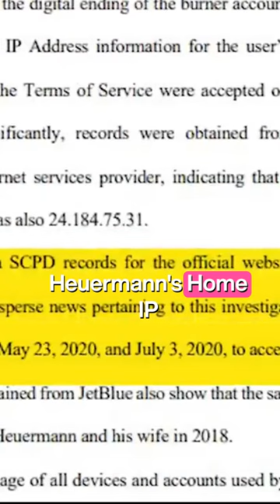Suspect in Long Island Serial Killer Case Announced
Welcome to True Crime 2023, where we dive deep into the chilling world of crime mysteries. In this episode, we unravel the enigma of the Long Island Serial Killer, a case that has gripped the nation's attention in 2023.

Join us as we explore the disturbing details surrounding the Long Island Serial Killer, also known as the Gilgo Beach Serial Killer. This unsolved case has left investigators baffled and communities in fear for years.

In this true crime documentary, we examine the known facts, suspects, and the relentless pursuit of justice. We'll delve into the tragic story of Shannan Gilbert, whose disappearance played a crucial role in the investigation.

Our comprehensive coverage includes updates on recent developments and the latest in the hunt for this elusive serial killer. As the case unfolds, we aim to shed light on the darkest corners of this mystery.

Don't miss this in-depth exploration of one of the most notorious unsolved cases in true crime history.